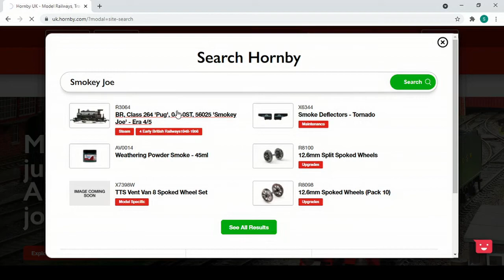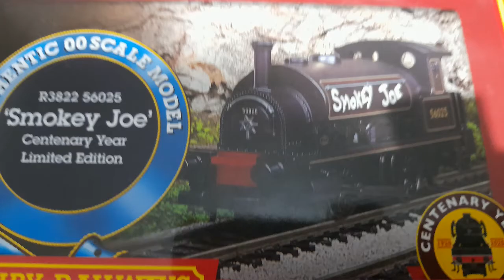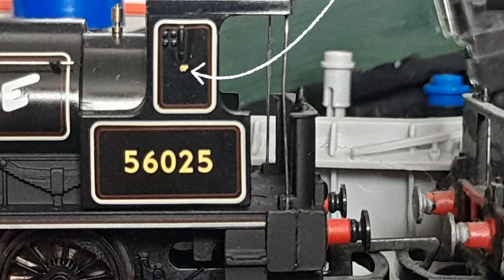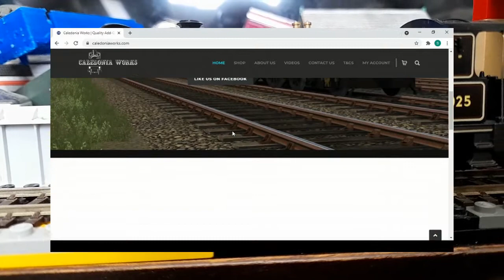New Oban's Engine Shed: Hornby's Smokey Joe (EP3)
In this episode of New Oban's Engine Shed, I will be looking the Hornby Centenary range 'Smokey Joe' released in 2020. Hope you all enjoy this episode featuring a new format.